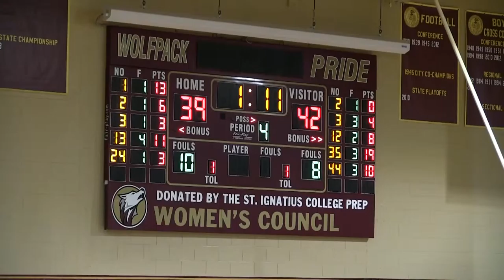Saint Ignatius College Prep vs DePaul Prep Feb. 10, 2015